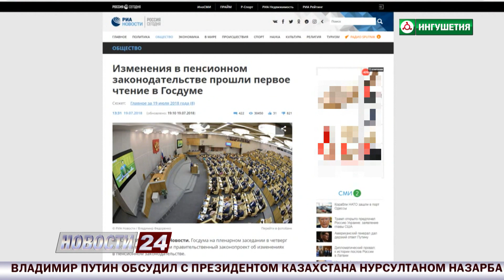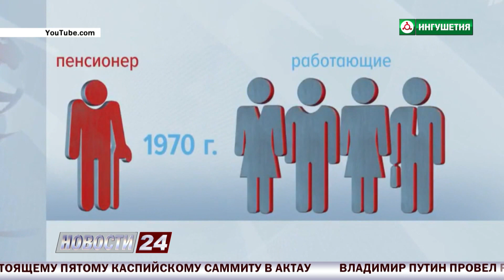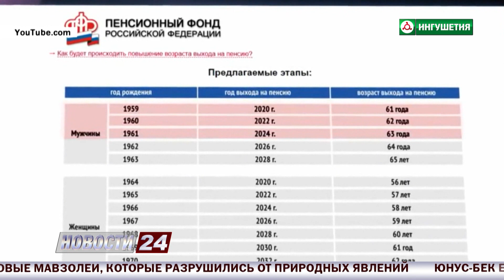Изменения в пенсионном законодательстве России.